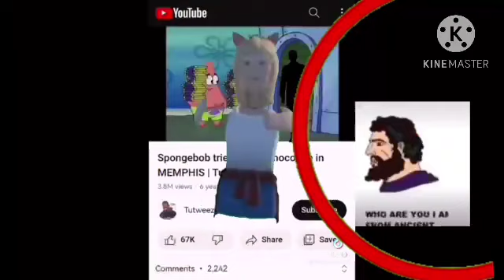average supercoolcat video